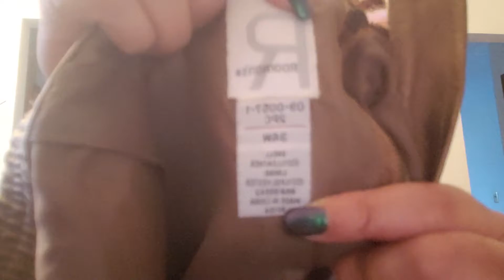#33 Goodwill Haul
Ok guys I went back to find the milk glass cups..